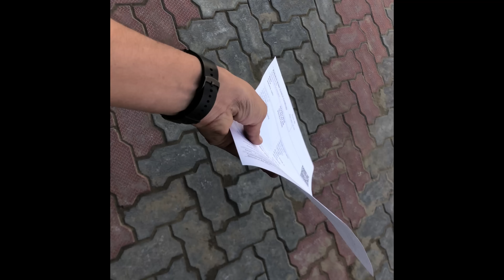ये हमारा आज का अटपटा व्लॉग🥺